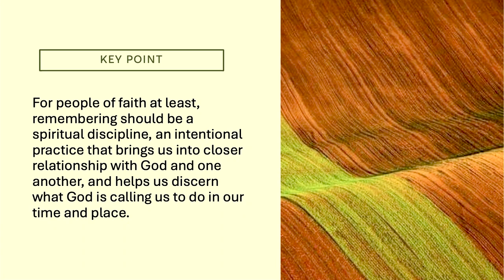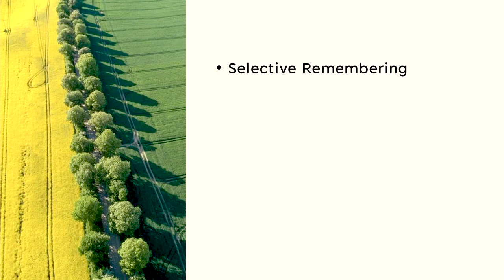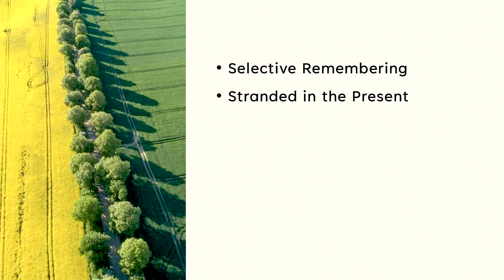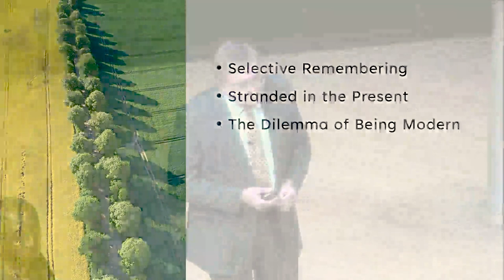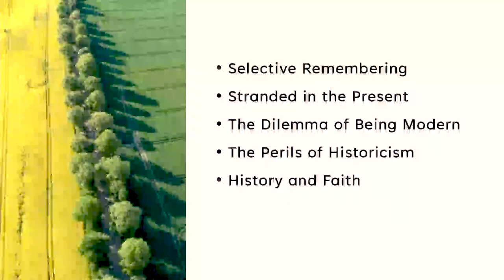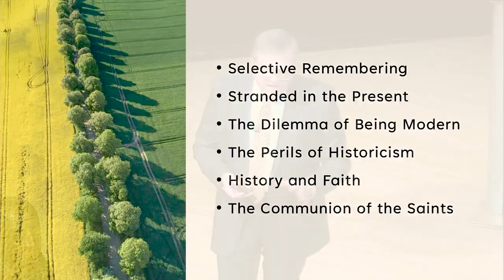Remembering as a Spiritual Discipline - Rev. Dr. Scott Seay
The way in which we remember—both through the stories of the past that we tell and through material history—can help us see our place in God’s purposeful work in the world, make sense of the present, and invite us into God’s future work of transformation. Forgetfulness can have the opposite effect: we lose our place, fail to sustain a constructive engagement with the present, and lose our hope for the future. Remembering is a spiritual discipline because it helps us see God’s purposeful action in the world and invites us to join actively in God’s work of transformation.

Rev. Dr. Seay delivered this CTS Talk on April 11, 2024.   CTS Talks are a series of captivating “TED Talk” style lectures. Delivered by CTS Faculty and distinguished guests who are subject matter experts, these thought-provoking talks provide a platform to gain insight on topics that tie together intellectual curiosity and community reflection.